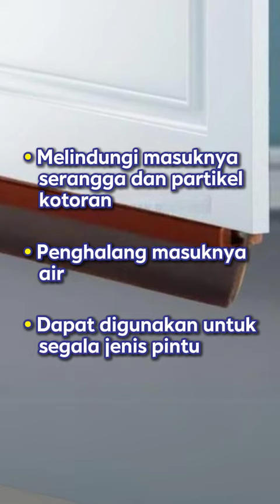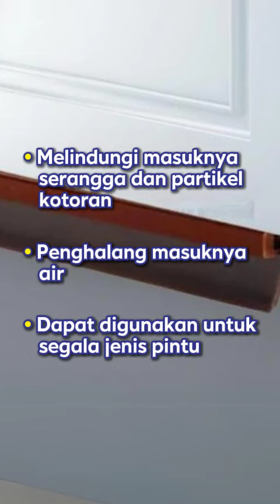Solusi Ideal untuk Menahan Debu: Seal Pintu Karet Aluminium Cokelat Gelap Zehn Rbalu-02Db